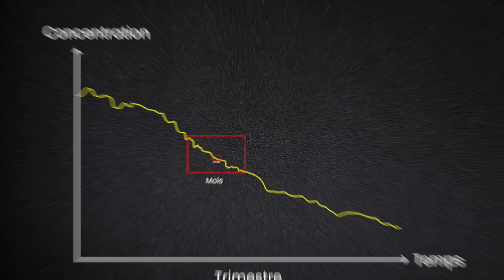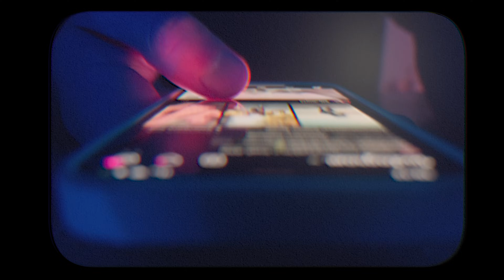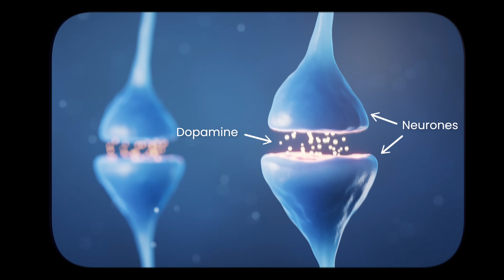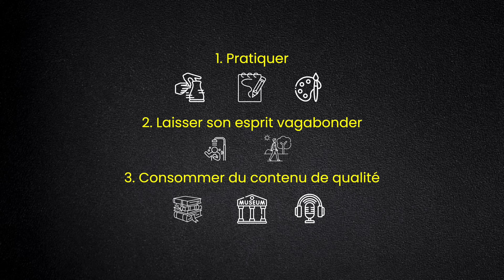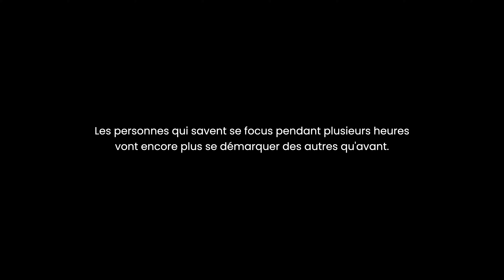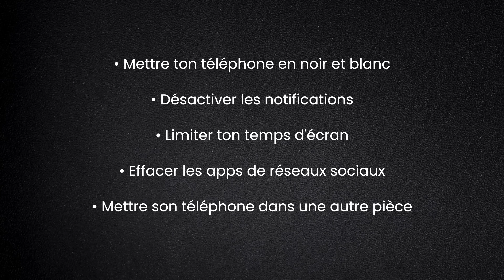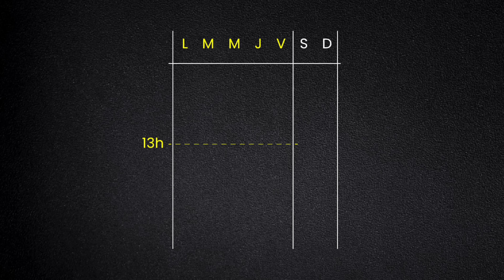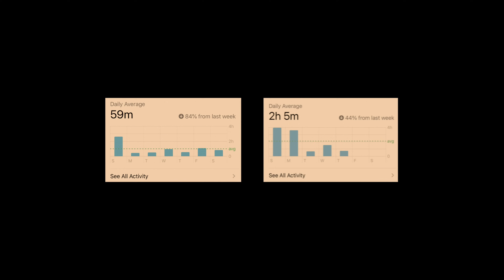LA SURSTIMULATION VA RUINER TA VIE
Rejoins L'ÉPOPÉE pour recevoir un mail chaque semaine avec mes conseils business et entreprenariat, mes meilleures anecdotes de développement personnel et pour être à mes côtés dans cette longue aventure ! 🕯️

🎁 30 Jours OFFERTS sur Audible en passant par ce lien

🎙 Podcast "Digression(s)" disponible sur toutes les plateformes (nouvel épisode chaque mercredi)

🎥 Mon matériel* :

→ Caméra Sony A6400

→ Objectif Sigma 19mm f1.4

→ Objectif Sigma 30mm f1.4

→ Micro intérieur Rode NT USB Mini

→ Micro extérieur Rode

→ Disque Dur

→ Nouvelle vidéo sur l'énergie, la productivité et le développement personnel le vendredis à 18h

Cette vidéo a failli ne pas voir le jour pour une raison simple : j'ai passé une semaine particulièrement stimulante. Une semaine où j'oscillais entre pulsions internes et stimulations externes, une semaine où je scrollais sur instagram dès le réveil. Sur le long terme, la surstimulation peut gâcher ma vie et la tienne et elle le fera si on ne reprend pas le contrôle. Dans cette vidéo, je t'explique comment limiter la surstimulation dans ta vie, comment te concentrer et reprendre le contrôle de ton temps et mon processus clair pour éviter la surstimulation au quotidien.